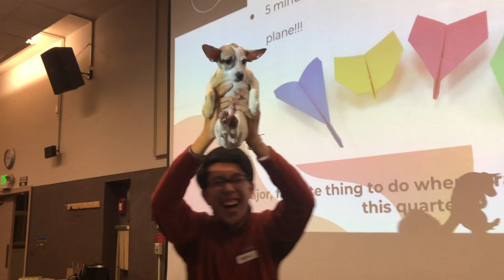Second Year at College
hi uh i thought i would continue this series so here it is!